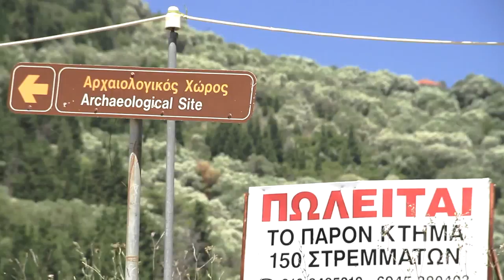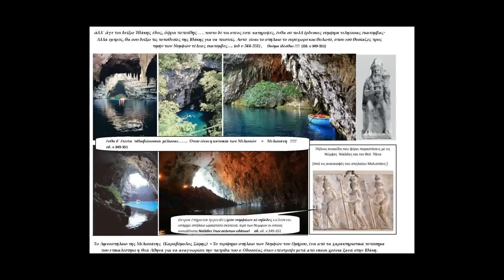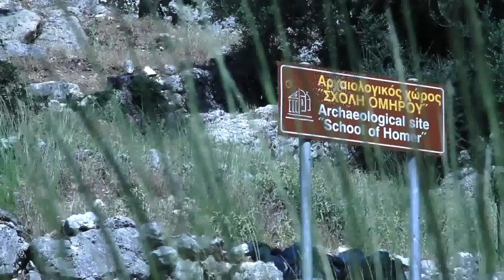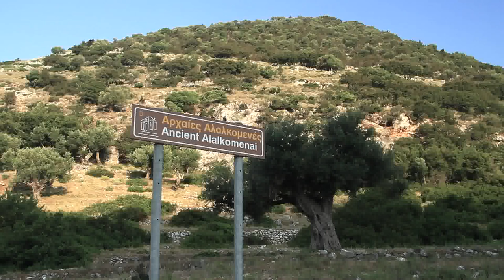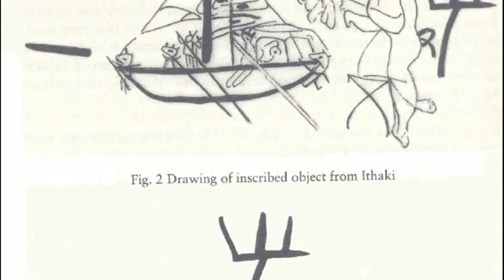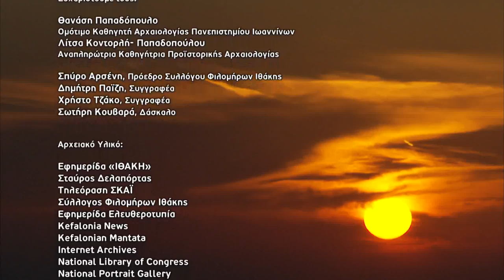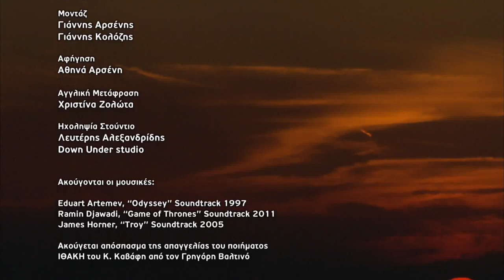ΝΑΙΕΤΑΩ Δ' ΙΘΑΚΗΝ - I AM FROM ITHACA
A short archaeological documentary by Yiannis Arsenis

Be a part of the discovery of one of the most important archaeological findings of Mycenaean Era. Help the Archaeological Team of the University of Ioannina in Greece to unearth the ruins of Odysseus Palace on the island of Ithaca.

The excavations at St. Athanasios area in Ithaca has been identified by Greek archaeologists as the palace of Odysseus. The site is believed to be a large Mycenaean palatial building complex occupying two levels. A stairway cut into the solid bedrock of the hill provided easy access to the two levels. Other finds on the site include a funerary enclosure, a large circular structure whose purpose is unknown, several storerooms and workshops, a sophisticated drainage system and an underground cistern. The complex is believed to date to around 1300 BCE.

The excavations are currently on hold owing to a lack of funding from the Greek government.

Here is where all of us are asked to come aboard, by donating whatever amount of money is possible to spare for each one of us.

The money that we will raise will be donated to the University of Ioannina for the specific purpose: The continuation of the archaeological excavations and research of Odysseus Palace on the island of Ithaca.

1. Directly to University of Ioannina bank account.
National Bank of Greece : 359/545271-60
ΛΟΓΑΡΙΑΣΜΟΣ ΕΣΟΔΩΝ ΠΑΝΕΠΙΣΤΗΜΙΟΥ ΙΩΑΝΝΙΝΩΝ
ΕΘΝΙΚΗ ΤΡΑΠΕΖΑ ΕΛΛΑΔΟΣ
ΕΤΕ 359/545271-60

2. Through Ithaca Friends of Homer Association dedicated Bank Account.
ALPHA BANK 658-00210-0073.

iamfromithaca.friendsofhomer.gr

1 euro from each one of us will make the difference!